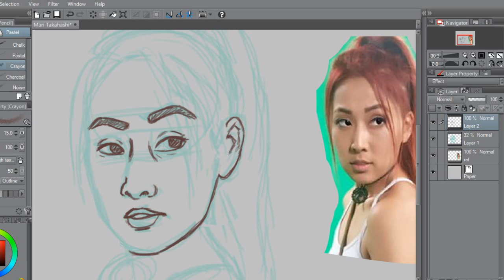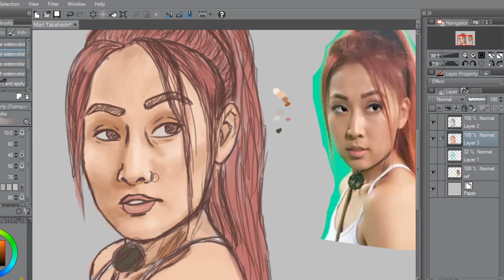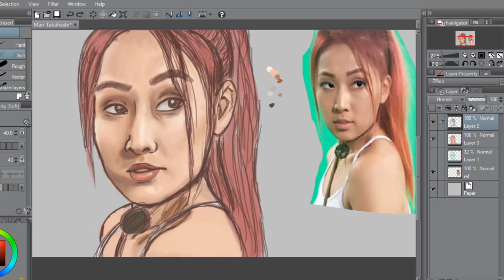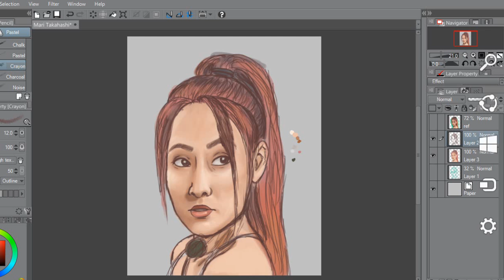Ashes Draws: Mari Takahashi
I try my hand at drawing Mari Takahashi of Smosh Games. I haven't practiced a realistic portrait in so long and I also felt the need to practice a more painterly style, and this is what I got. I still need a lot of practice to get a good likeness, but this turned out better than I had expected.

Total Time to Draw: a little over an hour
Drawn in Clip Studio Paint with Wacom Intuos Drawing Tablet